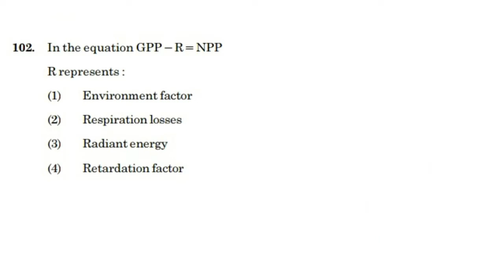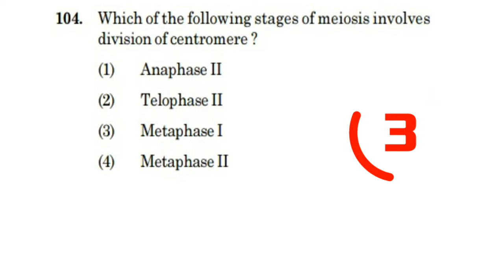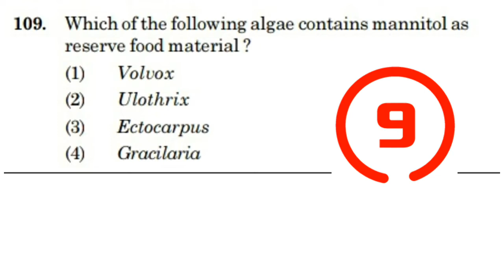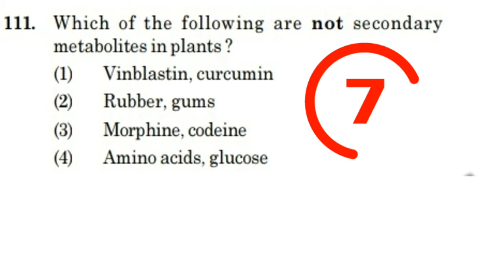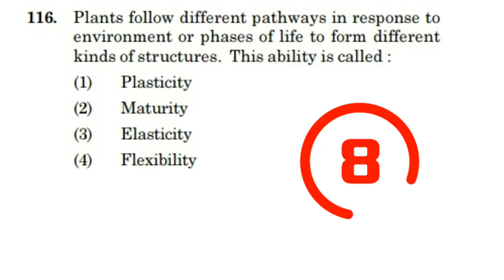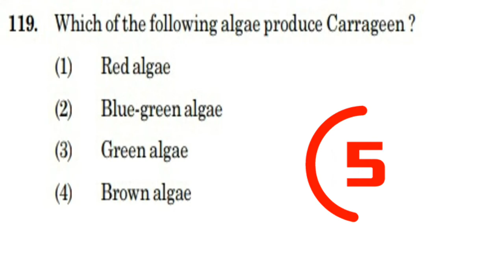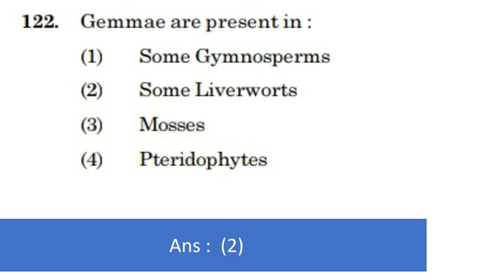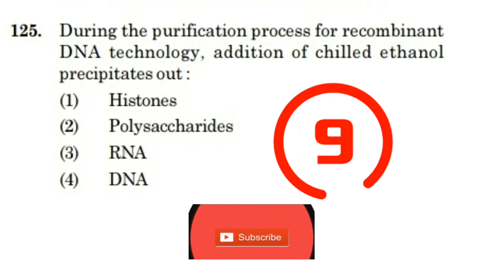neet paper 2021 with answers || नीट 2021 में पुछे गये प्रशन || Biology Question neet 2021